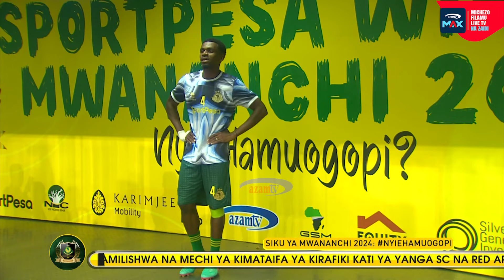MWANANCHI DAY | Baleke, Dube na Duke wametambulishwa hapa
UTAMBULISHO (Part 5): Hapa wametambulishwa Aziz Andabwile, Jean Baleke, Ibrahim Bacca, Maxi Nzengeli, Mudathir Yahya na Prince Dube.

Ni Sherehe za Siku ya Mwananchi kwenye Dimba la Benjamin Mkapa, Dar es Salaam, LIVE